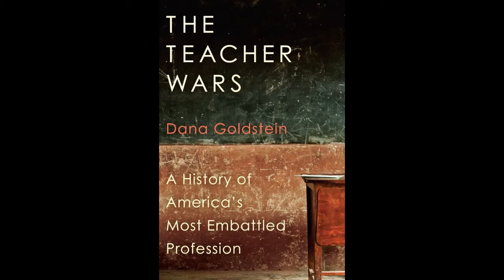CSI School of Education presents author Dana Goldstein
The New York Times bestselling author Dana Goldstein gave a lecture at the College of Staten Island (CSI) discussing her book The Teacher Wars: A History of America’s Most Embattled Profession (Doubleday, September 2014).

Hosted by the CSI School of Education, the lecture event drew more than 200 people from the campus and Staten Island community to learn more about her groundbreaking history of 175 years of American education, which may help find answers in the past to the controversies that plague public schools today.

As an author, Goldstein writes about education, social science, inequality, criminal justice, women’s issues, cities, and public health, was invited by the CSI School of Education. She is a staff writer at The Marshall Project, and a contributor to Slate, The Atlantic, and other media outlets.

“Her talk sheds insight on current efforts to reshape the profession,” notes Dr. Kenneth M. Gold, Interim Dean of the School of Education, “and is an important topic for educators and parents alike.”